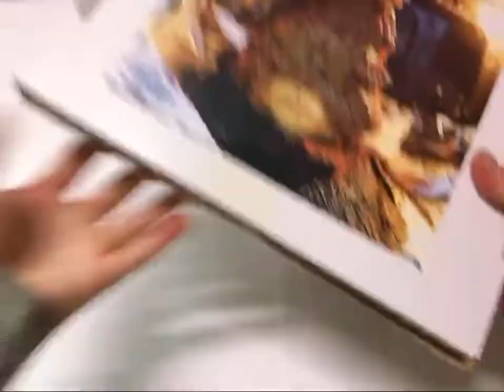Barbecue Vertical Skewers 3 in 1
🍗 【 FOOD GRADE STAINLESS MATERIALS】Non-Toxic/Non Stick Stainless Steel Construction Barbecue Vibez easy to Clean,Rust Proof, Dishwasher Safe, and Durable. Barbecue Vibez Vertical Grill is made to take the abuses of indoor and outdoor grilling and BBQ cooking.
🍗 【SUPERIOR FINISH】 Well made with sturdy top quality, no sharp edges (except at the pointed end, which is what you want,). Barbecue Vibez skewers are designed to be flat to keep your food from moving while it's grilled.
🍗 【THREE SHAFT SIZES】 Heat resistance, 3 stainless skewers,with 6 57/64 inch, 8 15/16 inch,and 11 1/2 inch vertical shaft with soft protective sleeve on top to prevent stabbing when carrying, Square base with a round platform to remove the meats and vegetables.
🍗 【CLEANING AND MAINTENANCE 】 Just keep it fresh! BBQ Vibez skewers makes the cleanup processes a breeze compare to other brand skewers. Just use warm and soapy water.Be careful of sharp edges when hand washing. Non-rough edges covering makes it easier and safe from injuries. Be careful at all times!
🍗【 NO RISK TO PURCHASE】 If you have any questions, please contact us inside, we will definitely give you a satisfactory solution，If any parts are missing, please contact us in time, no need to return to Amazon warehouse, just send a new set. Your satisfaction is our encouragement to chase high-quality products